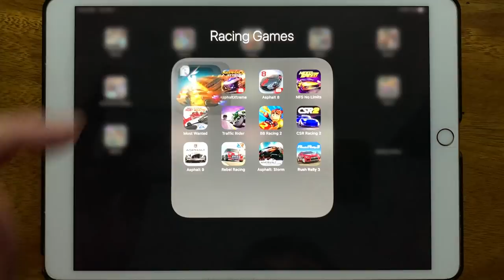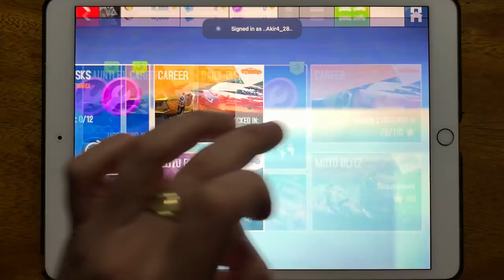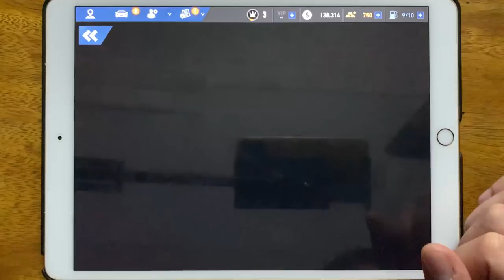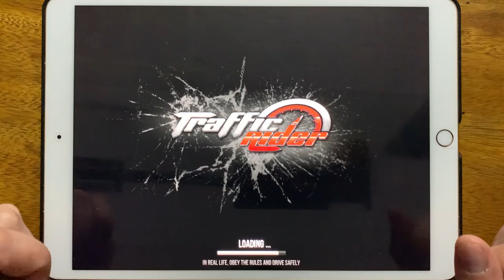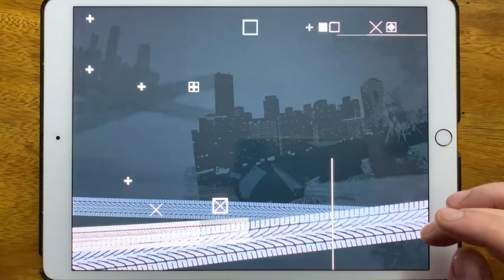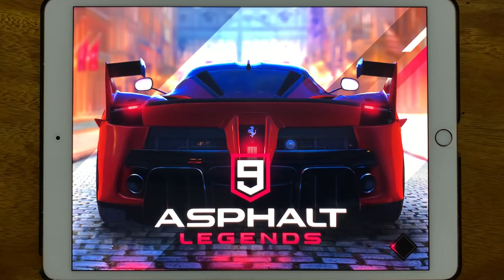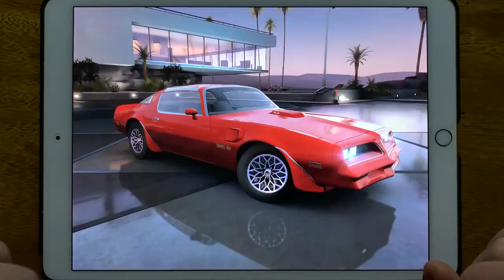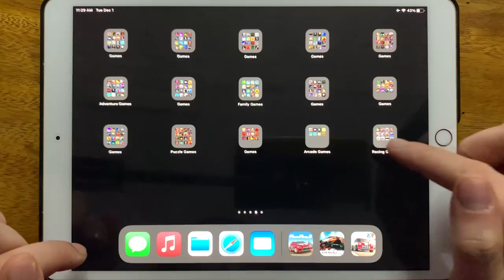Rival Gears, Asphalt X Treme, Asphalt 8, NFS No Limits, Most Wanted, Traffic Rider, BB Racing 2...